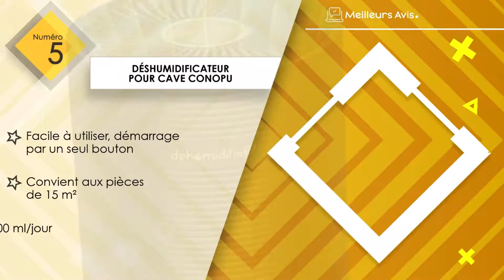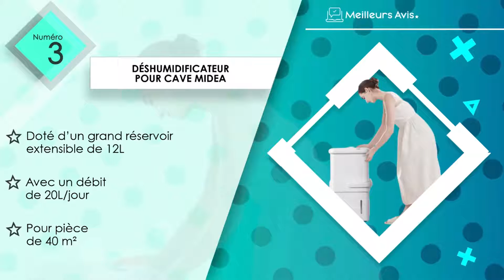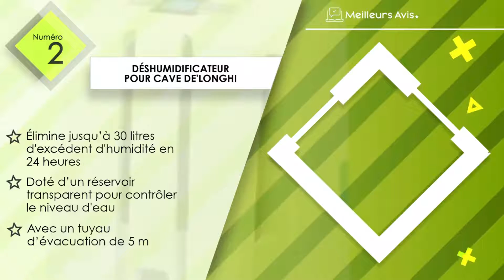⭐️ MEILLEUR DESHUMIDIFICATEUR POUR CAVE - Comparatif 2023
⭐️ Déshumidificateur pour cave Comedes
⭐️ Déshumidificateur pour cave De'Longhi
⭐️ Déshumidificateur pour cave Midea
⭐️ Déshumidificateur pour cave SUNTEC
⭐️ Déshumidificateur pour cave CONOPU